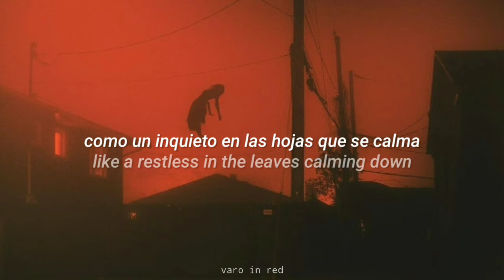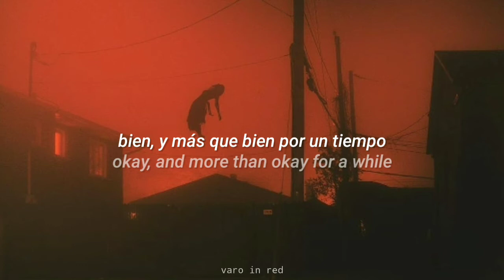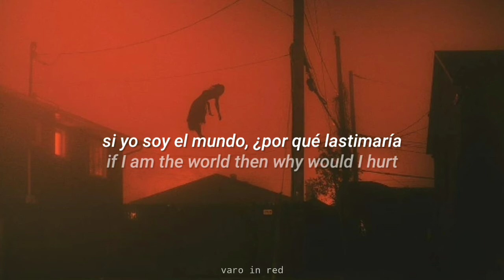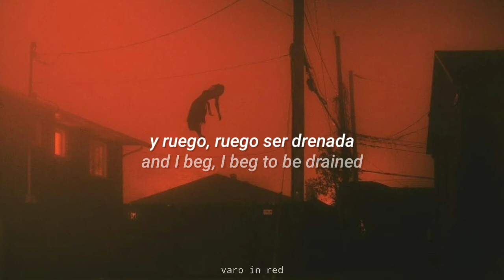Infections Of a Different Kind // Aurora | español / inglés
AURORA - Infections Of A Different Kind​​​​​ (Traducida/Subtitulada al Español)

Subí esta traducción hace un año pero la mejoré, como con otras canciones.

- All the copyright goes to AURORA

Aurora, Infections Of A Different Kind​​​​​, Español, Sub Español, Subtitulada, Traducida, Subtítulos, Traducción, Sub Español, lyrics, letra, sub english, Infections of a different kind, varo in red